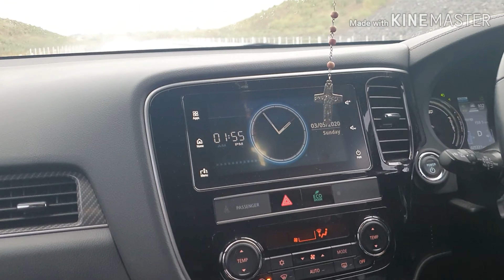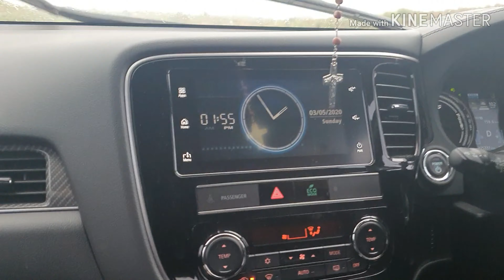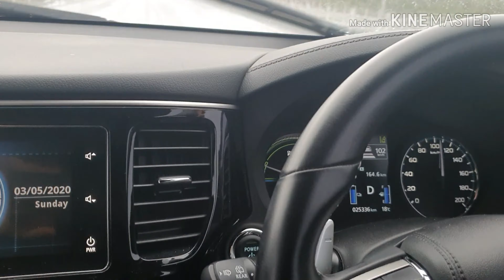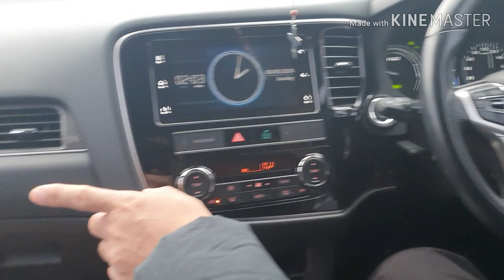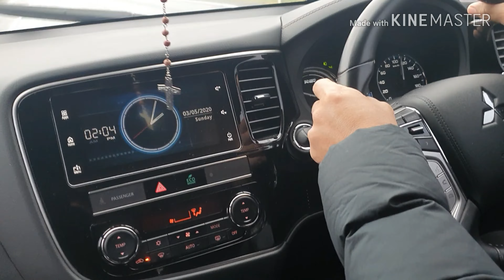Mitsubishi Outlander PHEV RX 2019 Review